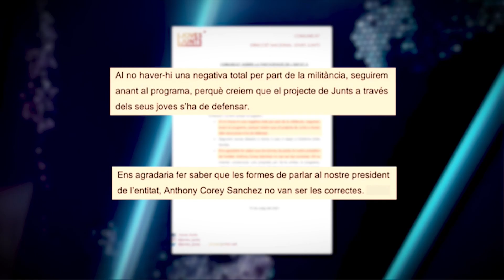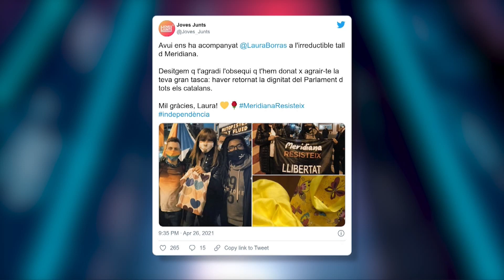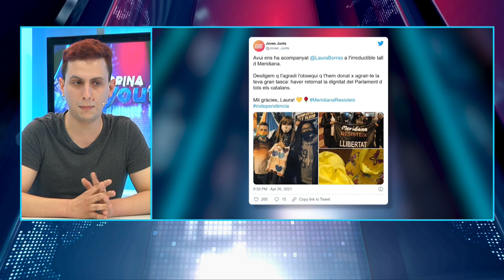Hem de desobeir més? | OPINA YOUTH 11-05-21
Aquesta tarda al OpinaYouth de Sergi Àlex, tertúlia amb Rubén Saez Pellicer, Álex Monsonís, Victor Alonso Romero i Adrià Julià.